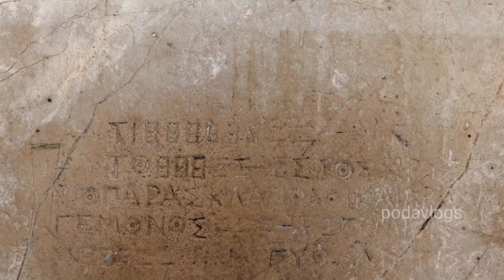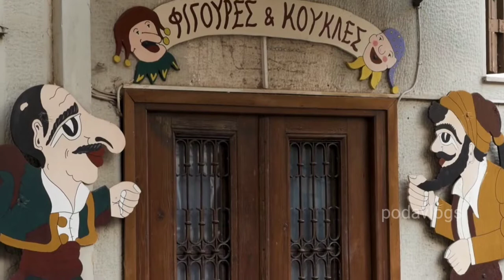Greece vlog in tamil |poda vlogs